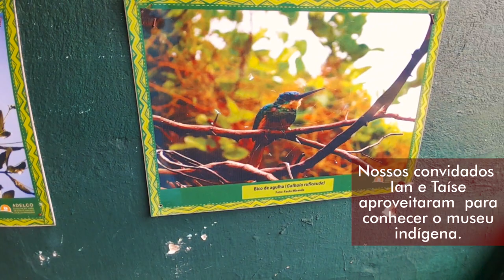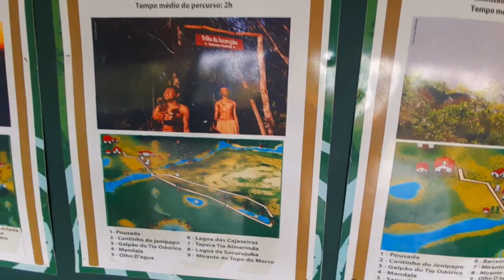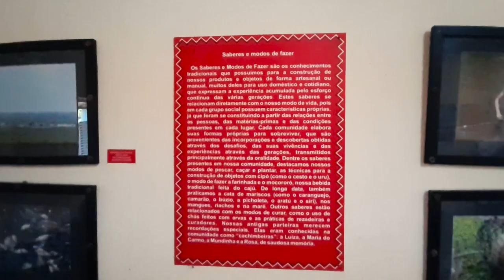Acampamento na aldeia indígena Jenipapo Kanindé (Aquiraz/CE) - part. Ian e Taíse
Sempre bem recebidos e gratos pelo carinho, fomos acampar mais uma vez na Aldeia Indígena Jenipapo Kanindé, em Aquiraz/CE!
E foram conosco os amigos Ian Toscano (Biologia/UFC) e Taíse Praxedes (Zootecnia/UFC).
Um final de semana de bastante chuva proporcionou um dos melhores acampamentos que já realizamos, com bastante comida mateira, fauna e flora local, além de uma noite bem silenciosa e fria.
Endereços para envios de presentes, equipamentos, etc:
WildLife Ceará